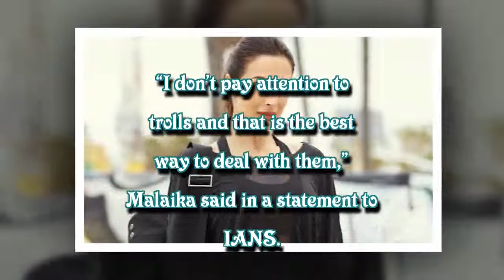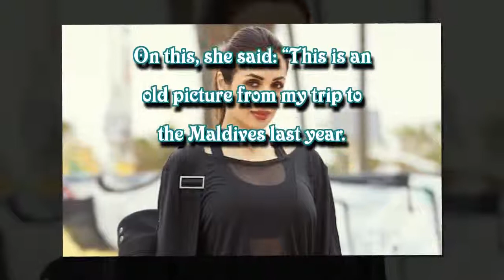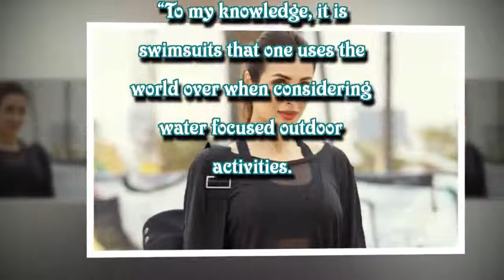Malaika Arora: I Don’t Pay Attention To Trolls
Actress Malaika Arora, who has been a target of several trolls, says she doesn’t pay attention to them.

“I don’t pay attention to trolls and that is the best way to deal with them,” Malaika said in a statement to IANS.